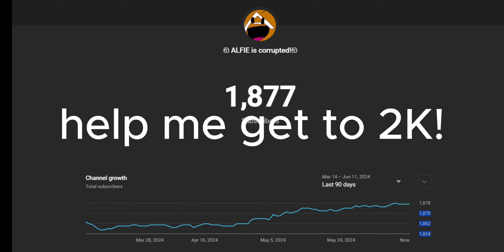help me get to 2K!